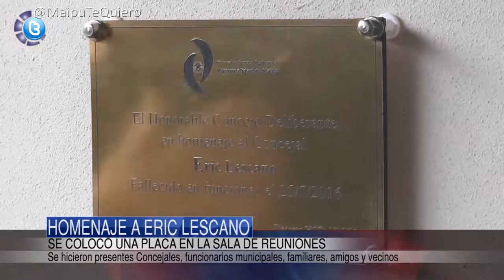Maipu Informa EDICION 811